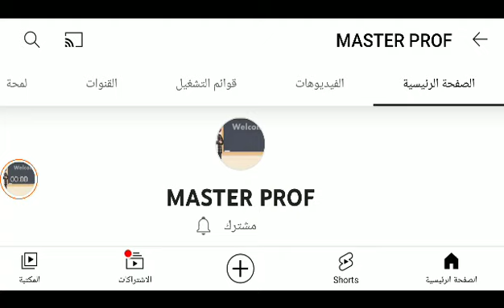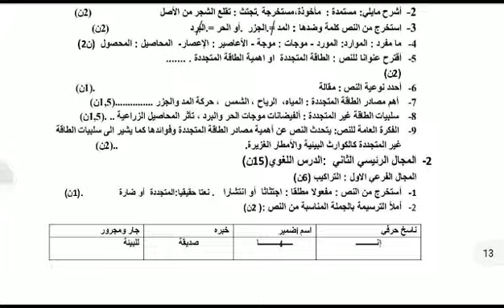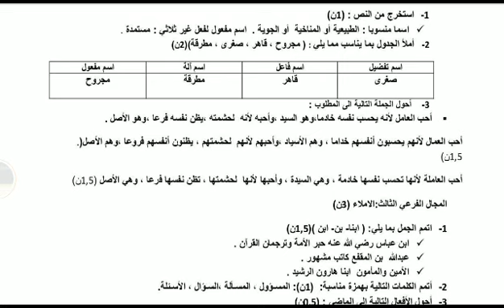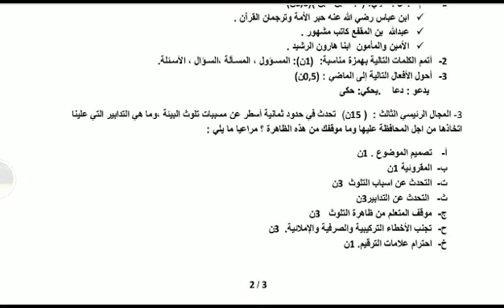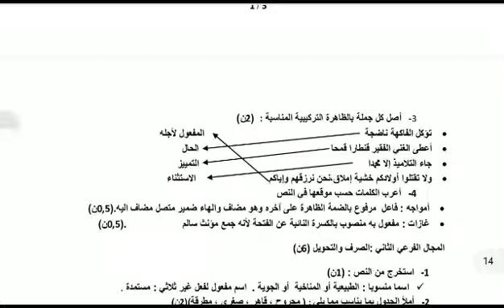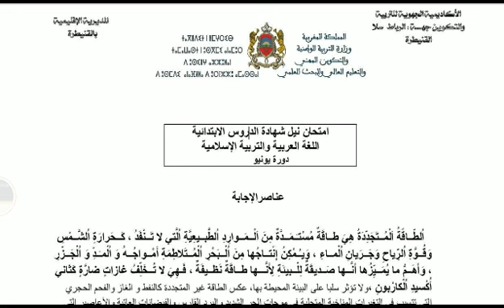الإمتحان الإقليمي (اللغة العربية ) _ القنيطرة – التصحيح _ للسادس إبتدائي